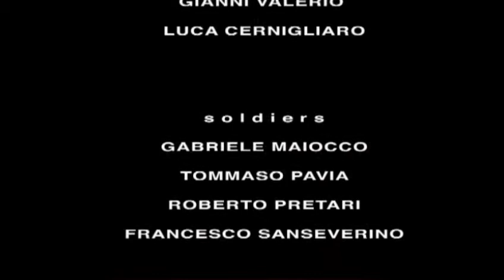Save Our Souls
Progetto Save Our Souls:
(3 settimane da idea a prodotto finito)
(3 week production)